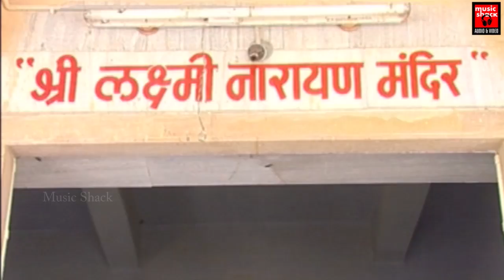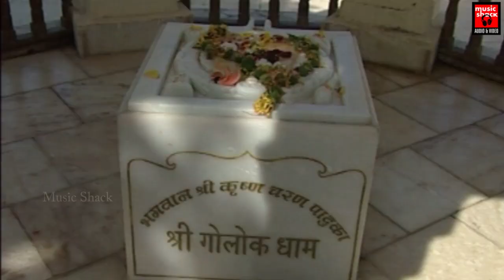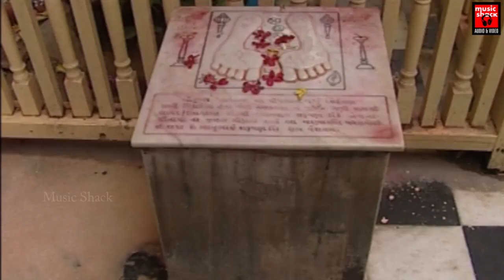മഹാവിഷ്ണുവിന്റെ ഭക്തിസാന്ദ്രമായ ഗാനം | Krishnageetham | Hindu Devotional Songs Malayalam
|| ANTI-PIRACY WARNING ||

*COPYRIGHT PROTECTED*